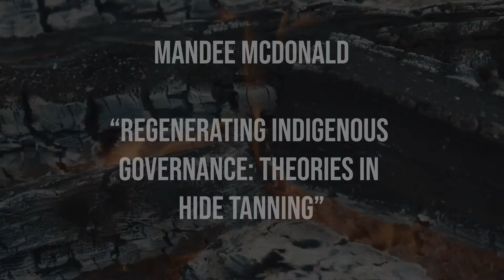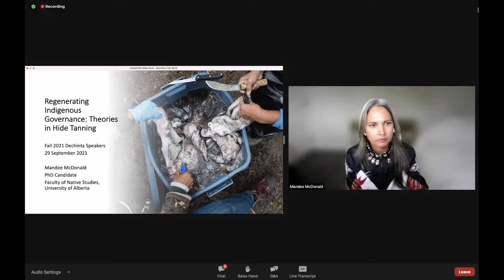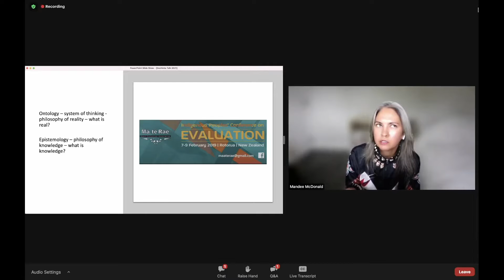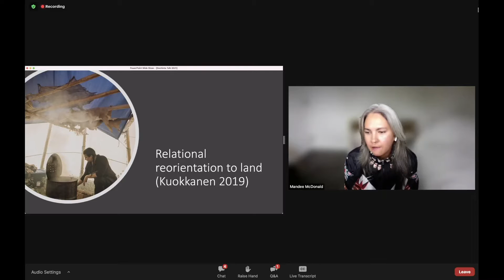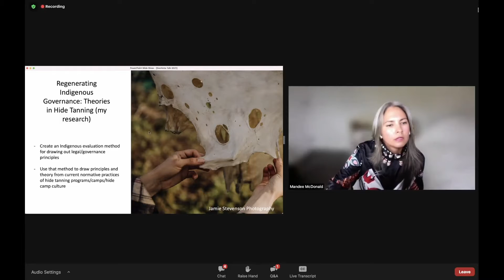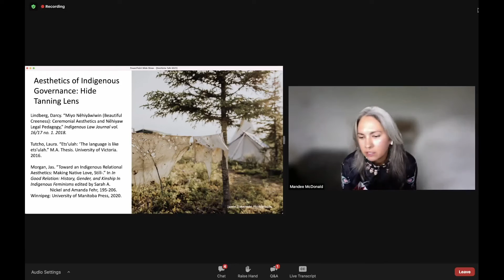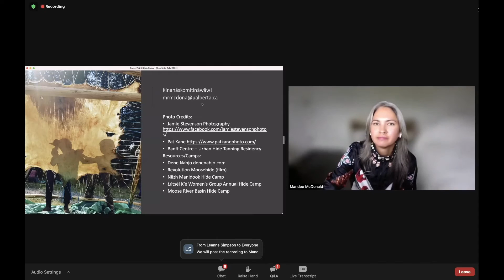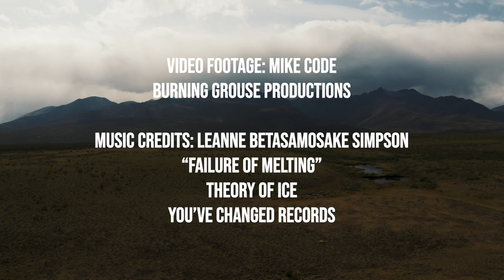Regenerating Indigenous Governance: Theories in Hide Tanning by Mandee McDonald | Dechinta Centre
In this presentation, Mandee talks about her work on governance and hide tanning in the North. She is a hide tanner, facilitator, and a PhD candidate in the Faculty of Native Studies at the University of Alberta where her work focuses on Indigenous governance and land-based learning. She is a co-founder and the Managing Director for Dene Nahjo, an Indigenous innovation collective that strives to foster Indigenous leadership skills and values through resurgence-based initiatives.

Mandee is Maskîkow (Swampy Cree), originally from Mántéwisipihk (Churchill, MB), and has resided in Sòmba K’è (Yellowknife) for the past twenty years.  Her writing has been published in Decolonization: Indigeneity and Education Society, Northern Public Affairs, and in Visions of the Heart: Issues Involving Indigenous Peoples in Canada 5th Edition.

The Ts'eko Nàgeètso speaker series features the brilliant voices of Northern Indigenous women. As we continue to navigate COVID-19 into the winter, Dechinta remains committed to Indigenous knowledge creation and dissemination on topics and issues pertinent to the North. Mahsi cho for learning with us!

Intro/Outro Footage: Mike Code of Burning Grouse Productions